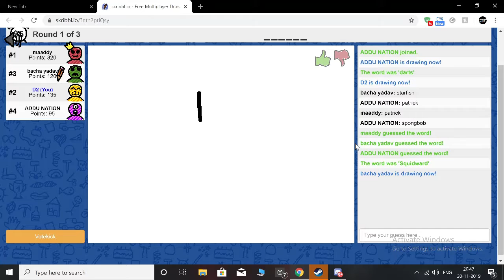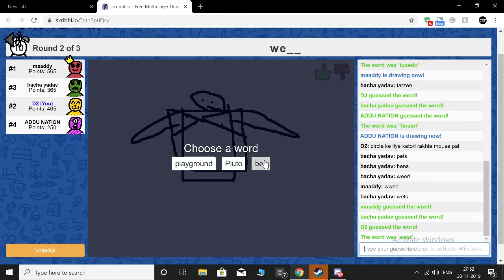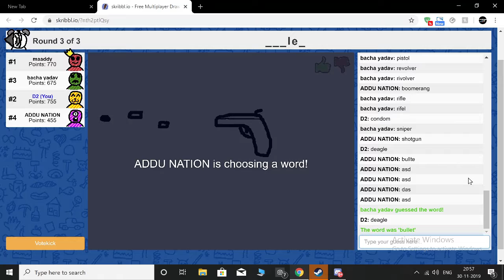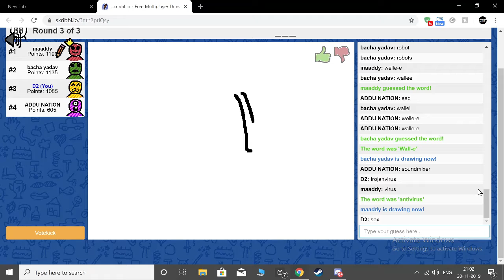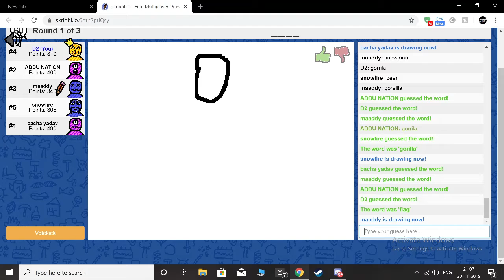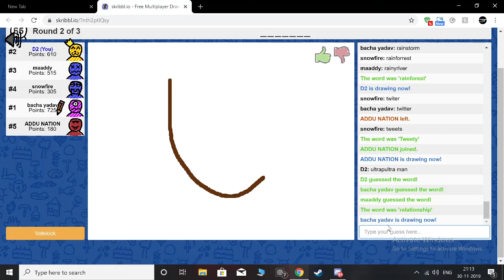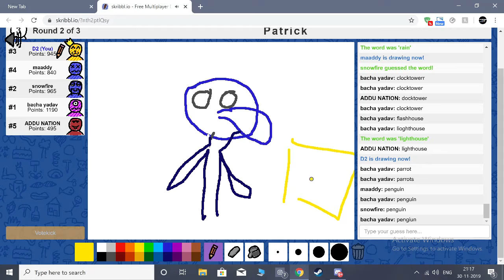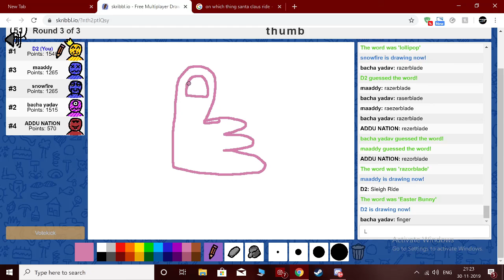Guess my drawing! [HINDI funny gameplay]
plzz do support